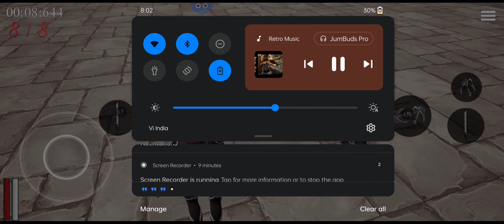SwammyXO | AOT FANGAME | ANDROID